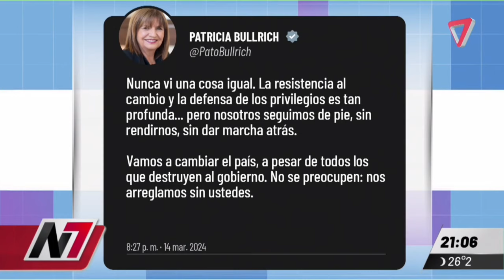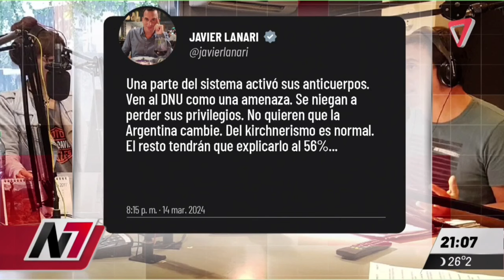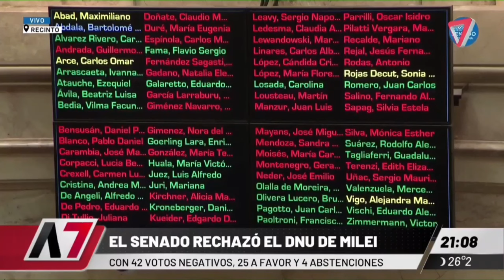💣 EL SENADO RECHAZÓ EL DNU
- El senado votó en contra del DNU de Javier Milei.